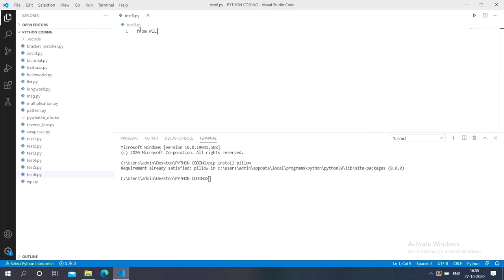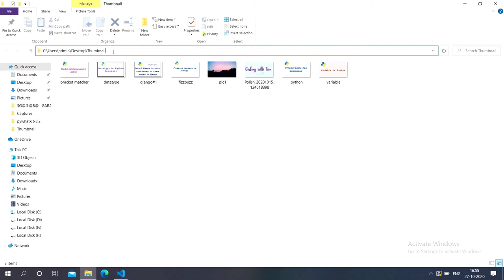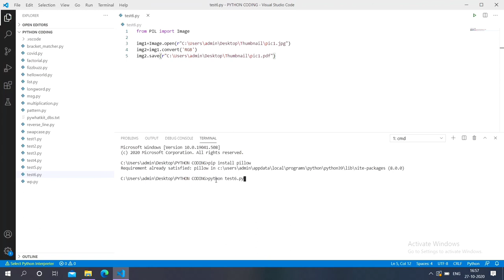How to convert image to pdf using python | pillow library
Hey guys, welcome to my u tube channel😊.

In this video we are going to learn how to convert image(.jpg or .png) to pdf using python.for that we need to install pillow library.